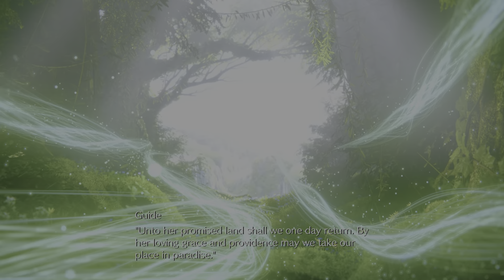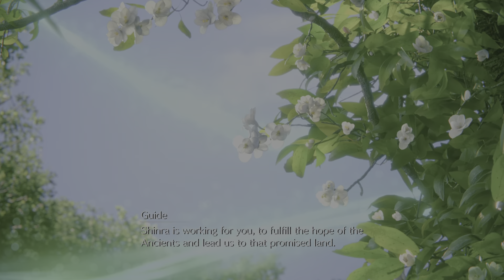FINAL FANTASY VII REMAKE_20231211123742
Into the belly of the beast, Shinra HQ